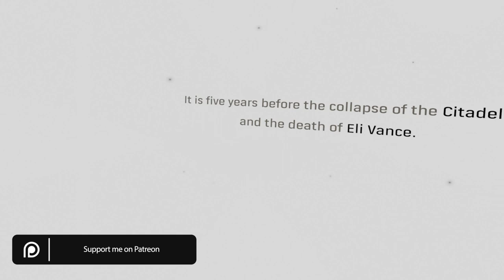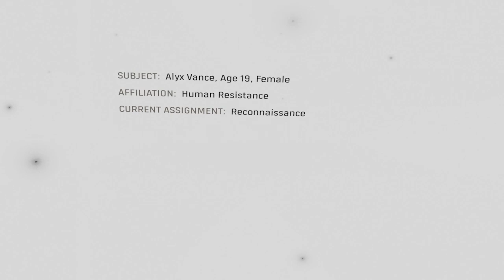Half-Life: Alyx First Impressions! ~ It Is MIND-BLOWING!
Today we take our first excited look and impression of Valves Half-Life: Alyx, and its seriously got to be the best looking VR game out right now!

All Footage is from Half-Life: Alyx